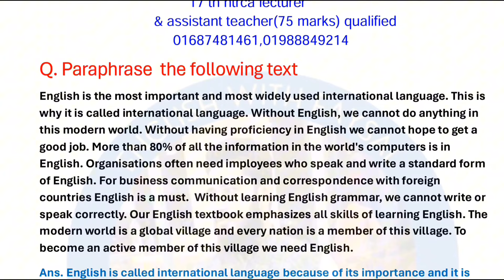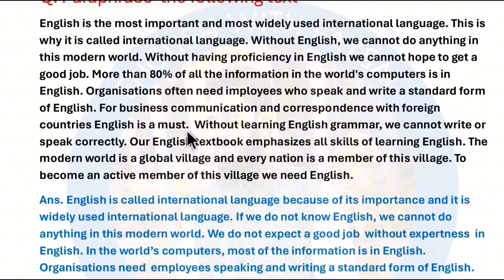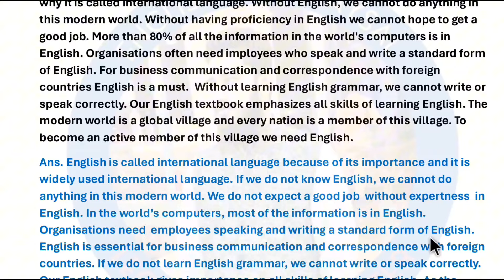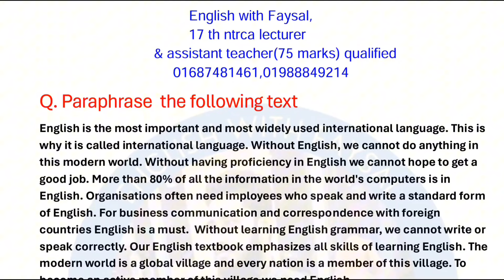#18 th ntrca written English